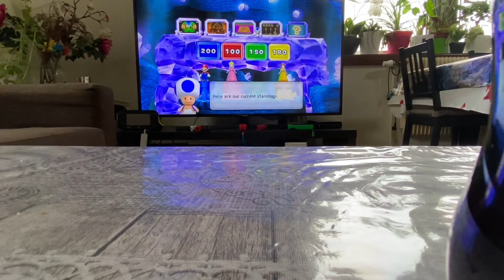Mario Party 9 Choice challenge